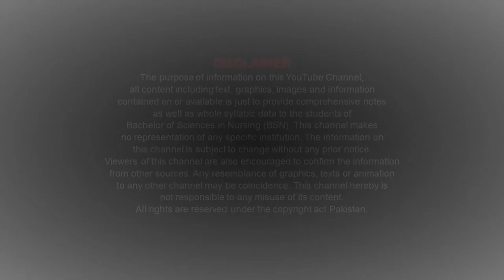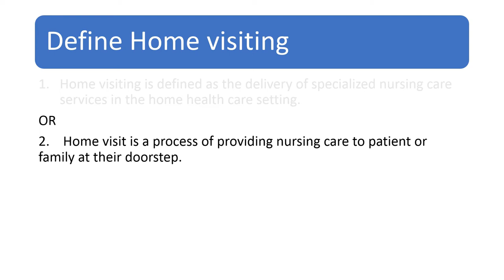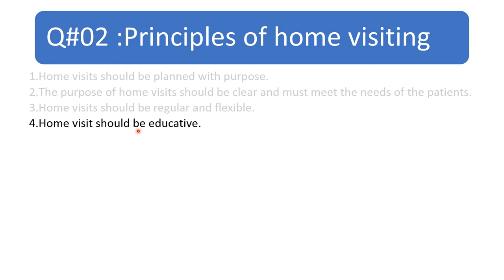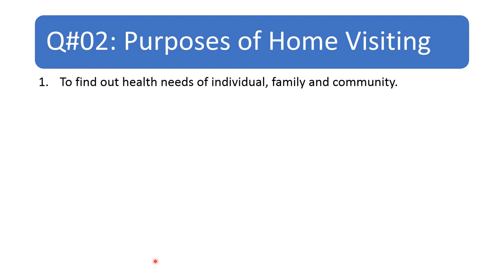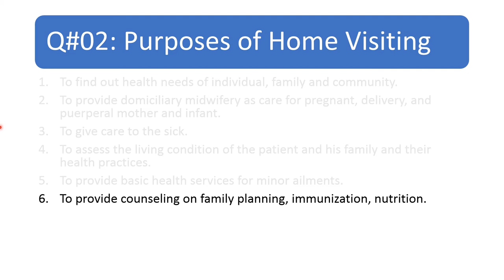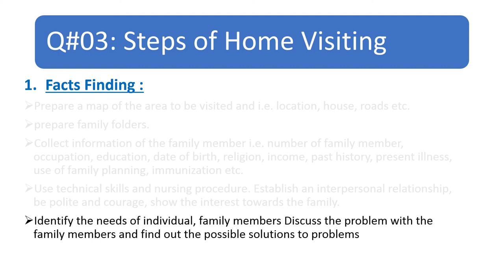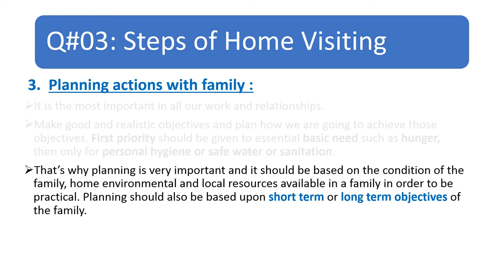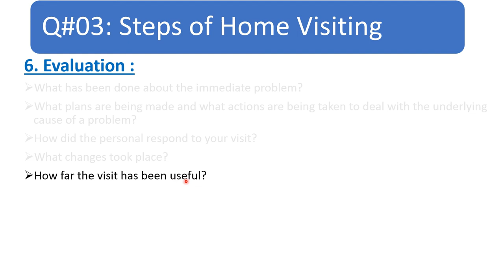Home Visiting Lecture | Community Health Nursing | BSN Lectures | BSN Pakistan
Assalam o Alaikum students ! Hope you will be safe and sound. In this lecture will cover the complete chapter on Home Visiting community health nursing. Home Visiting is the vital job of community health nurse , Through home visiting community health nurse directly communicate with his/her clients in order to assess their actual needs in community and takes action to meet those needs.

Go ahead , seek knowledge and Do share it with others.

00:00-channel intro
00:11-lecture outlines
01:16-Define Home Visiting
03:52-Importance of home visiting
05:14-Principles of home visiting
11:35-Purposes of Home visiting
16:19-Advantages of home visiting
17:25-Steps of home visiting

here below are my previous lectures of community health nursing